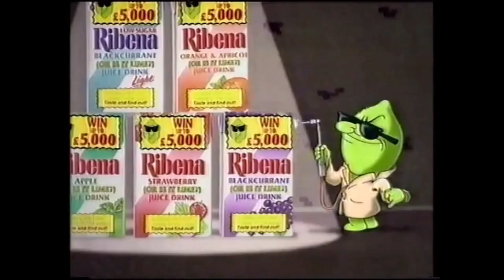Ribena - TV Adverts 1982 - 2023